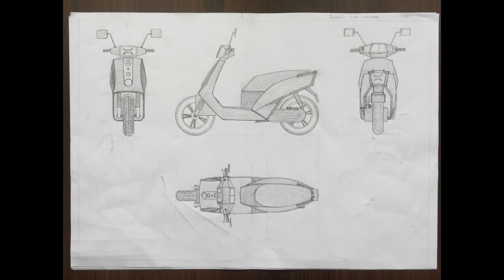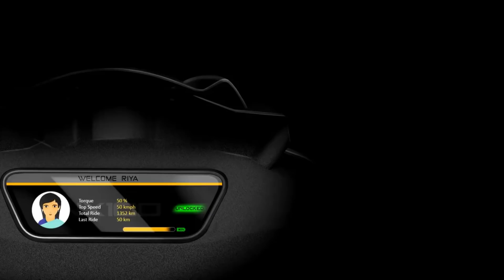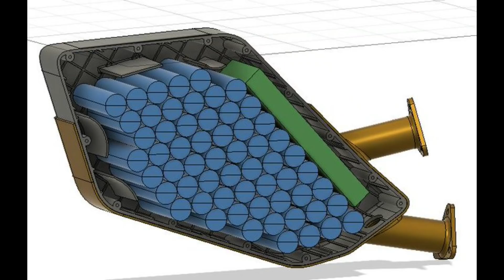RIVOT NX 100 Electric - RANGE 280 km "UPDATE?" | APU Unit | Best Technology | Price & Feature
Hello Dosto,

MotoVlogSetup:--

Editing Setup